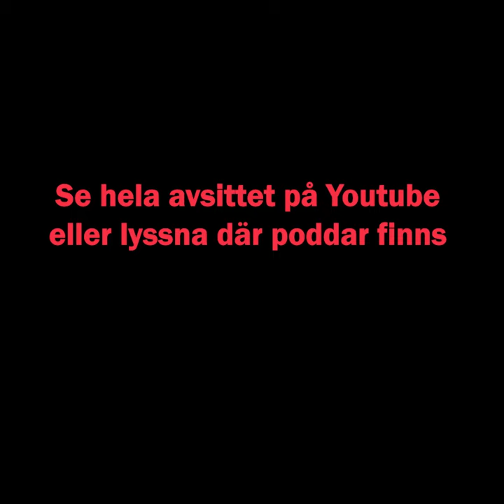Ljudboksklubben - Lo Kauppi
I veckans avsnitt har Ljudboksklubben fått äran att gästa Lo Kauppi, mångsysslaren som bland annat är skådespelare, författare - och en av våra mest populära inläsare. Hon berättar om en brokig väg till skådespeleriet som gick via tillklippta frisyrer i London, hur jäkla jobbigt det är att skriva en bok och hur hon tar sig an ljudboksinläsningar.

Det blir ett långt och trevligt samtal med mycket skratt och för en gångs skulle får varken Carlén eller Westberg särskilt många sylar i vädret.